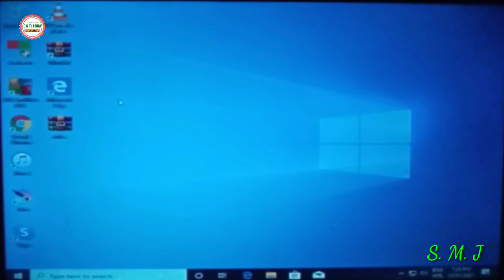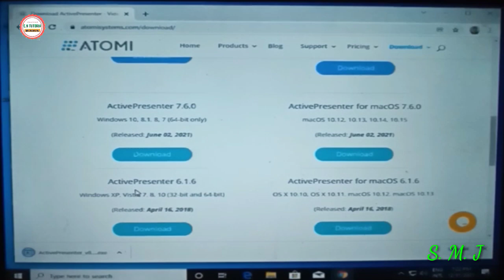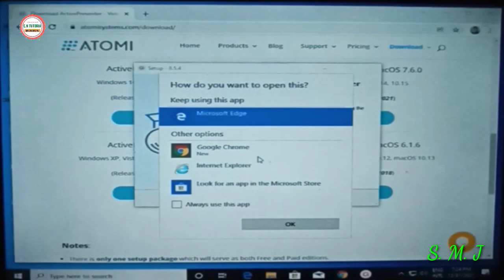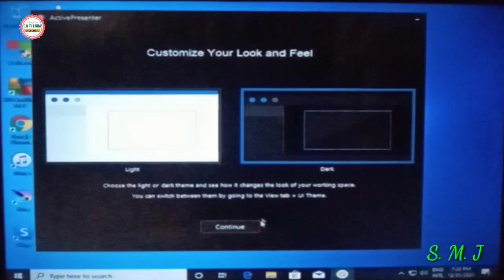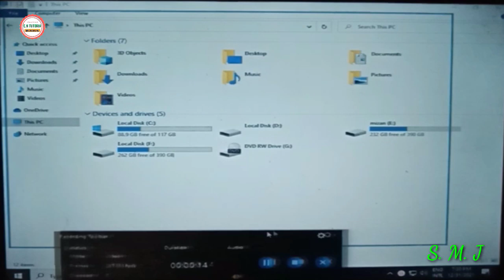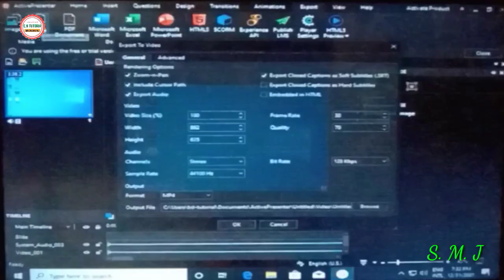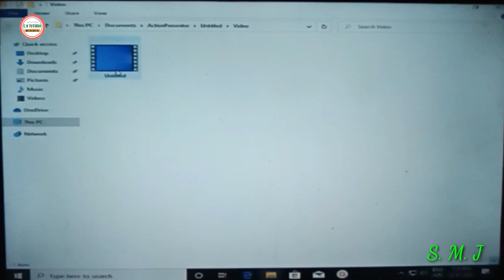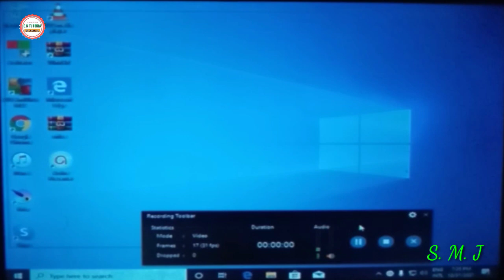কম্পিউটার দিয়ে খুব সহজে স্ক্রিন রেকর্ড এবং ভিডিও এডিটিং করুন ||| Do video editing like water